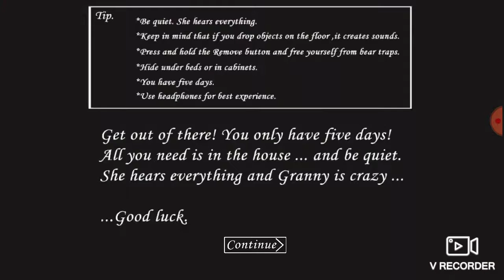Help me (Offical Music Video) FT:c9